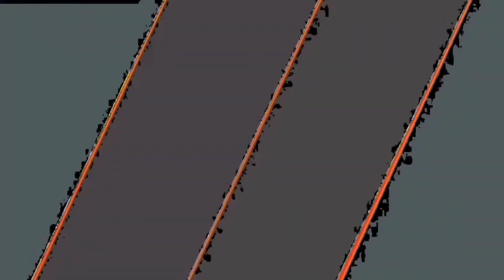muraibatu PANCANAKA SAJIKAN IRAMA LAGU MENAWAN ⚡ LATPRES GARASI ARENA (re-uplod)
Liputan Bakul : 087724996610